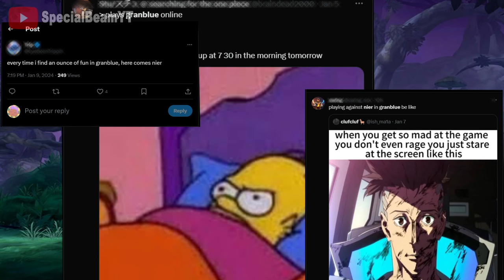Nier .EXE Granblue Fantasy Versus Rising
It's just a skill issue
Shadow Man Stage - Super Smash Bros. Ultimate

Words for algorithm :
gbvsr meme memes clips shorts
Granblue fantasy versus rising
Gran
Katalina
Charlotta
Lancelot
Percival
Ferry
Lowain
Ladiva
Metera
Zeta
Vaseraga
Beelzebub
Narmaya
Soriz
Djeeta
Zooey
Belial
Cagliostro
Yuel
Anre
Eustace
Seox
Vira
Belial (Avatar)
Anila
 Siegfried
Nier
Grimnir
Lucilius
2B
Vane
Beatrix